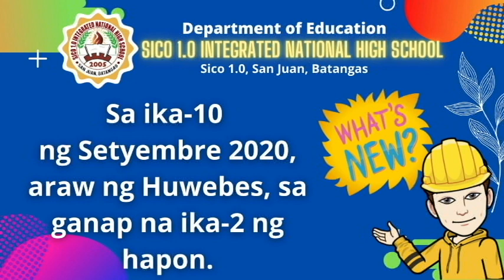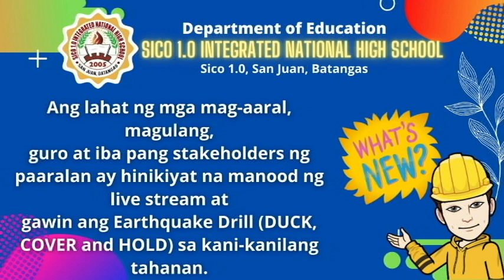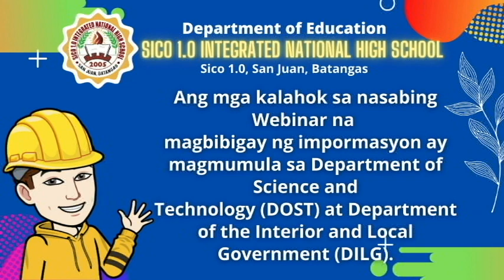NSED 2020 3rd Quarter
Source: Civil Defense PH